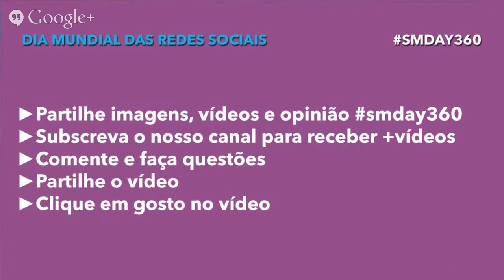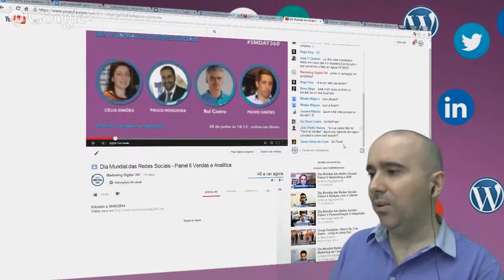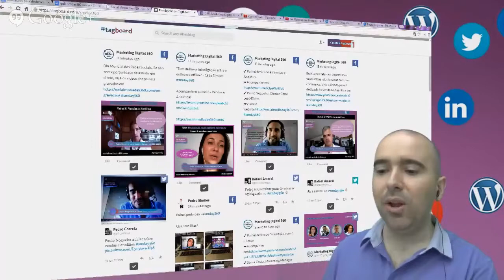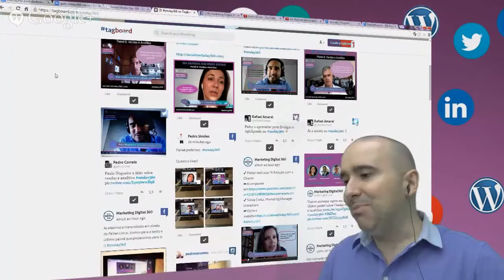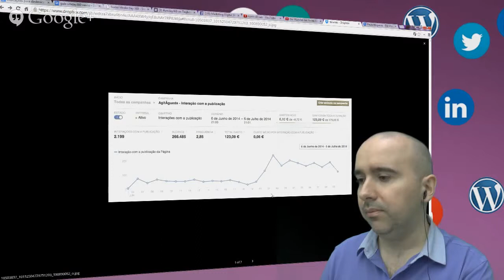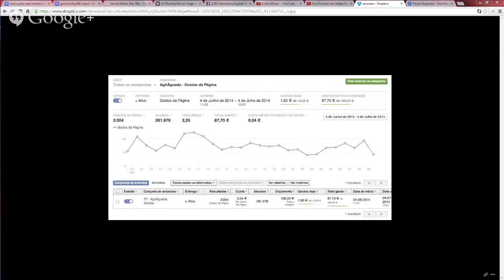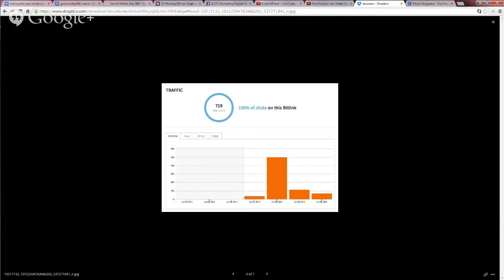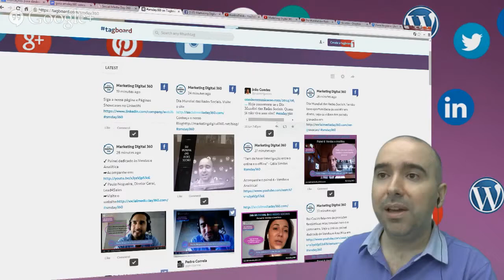Dia Mundial das Redes Sociais Painel 6 Vendas e Analitica